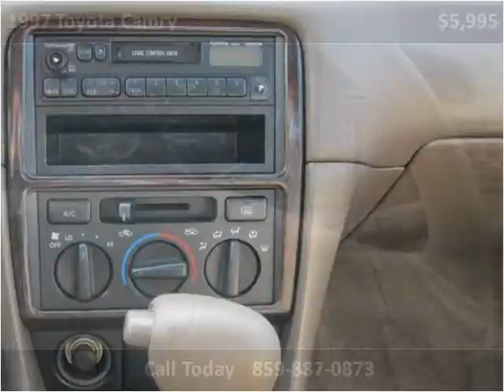1997 Toyota Camry Used Cars Nicholasville KY